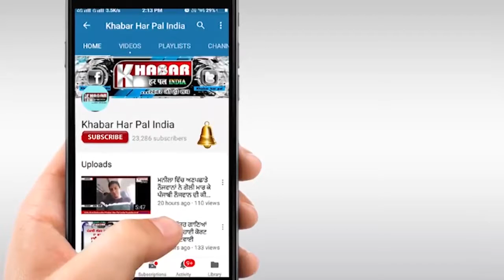ਫਿਰੋਜ਼ਪੁਰ ਜੇਲ੍ਹ 'ਚ ਕਿਵੇਂ ਹੋਈ ਹਵਾਲਾਤੀ ਦੀ ਮੌਤ (ਦੇਖੋ ਵੀਡੀਓ)